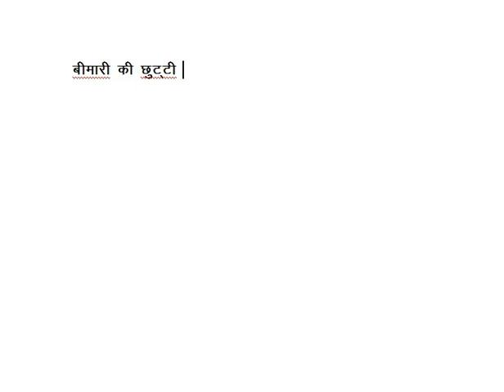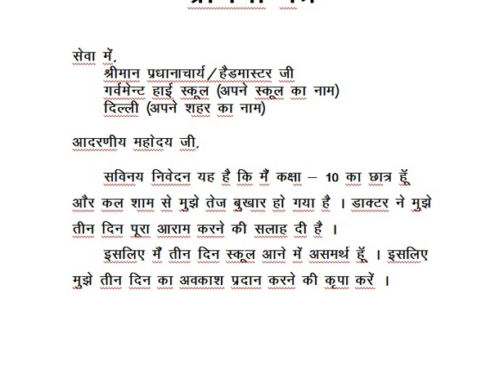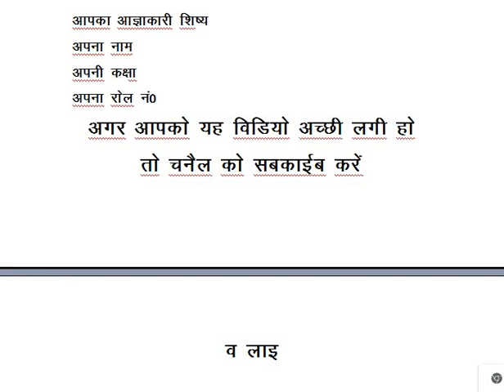Sick Leave Application in Hindi || Hindi Typing || Hindi Tube Rohit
छुट्टी के लिए एप्लिकेशन हिंदी में, छुट्टी के लिए आवेदन पत्र कैसे लिखे,
application for sick leave, बीमारी के लिए प्रार्थना पत्र